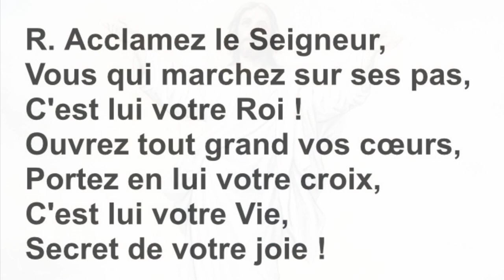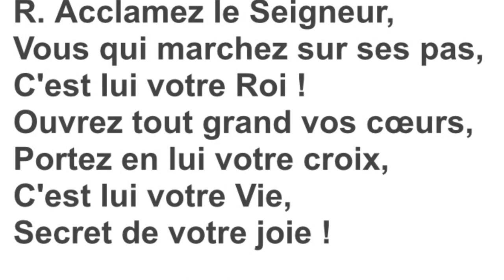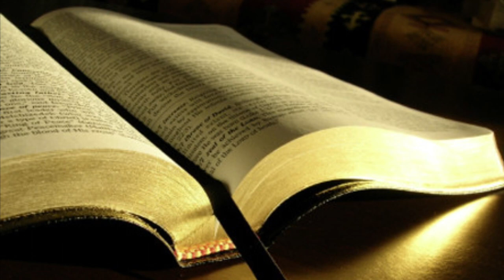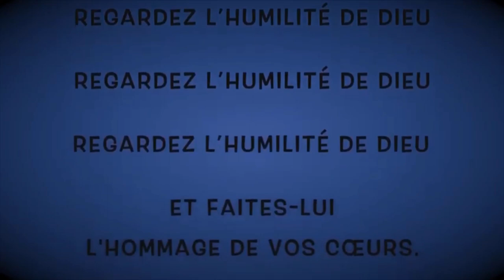Caousou Prière Express' 3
Merci à la famille Tardy qui nous propose la prière 3
Pauline au piano et à la flûte traversière
Maxime au violon
Martin à la clarinette
Juliette au violoncelle
et Marie, la maman  la guitare